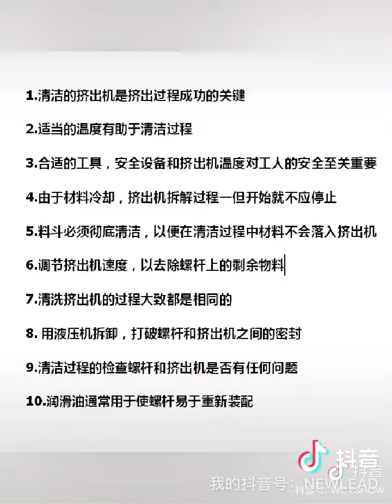Cleaning cable extruder head ( feeder,barrel,screw)process